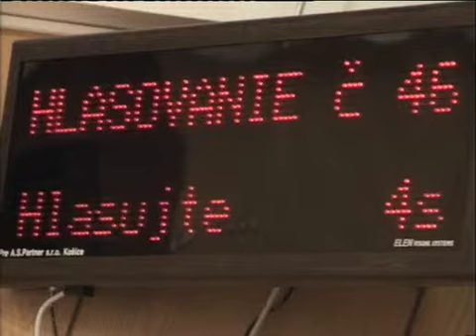08. mestské zastupiteľstvo 16/19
16. Návrh plánu kontrolnej činnosti hlavného kontrolóra a ÚHK na II. polrok 2011